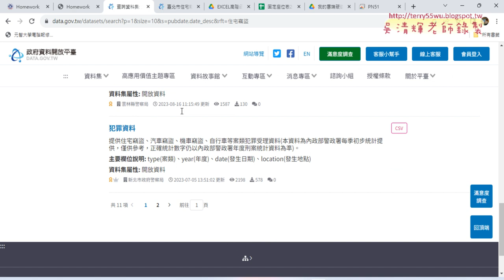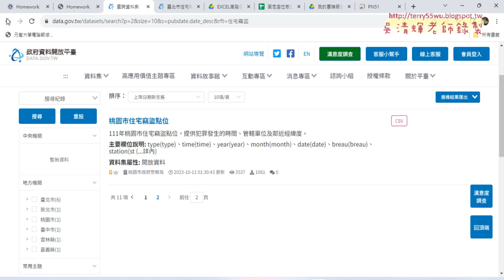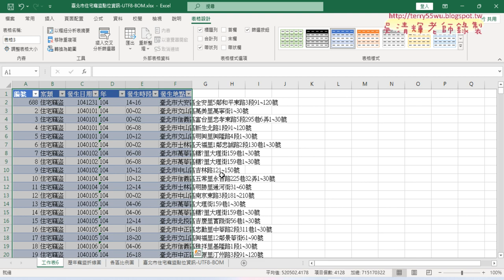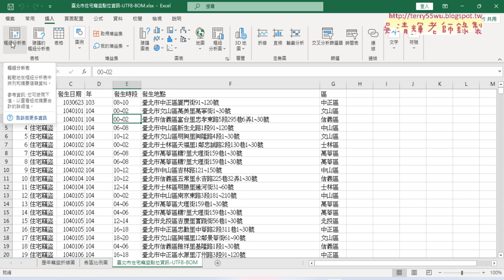05 期中報告與發生時段統計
01_重點複習與住宅竊盜統計
02_用樞紐分析表統計歷年住宅竊盜案件數量
03_繪製樞紐分析圖的折線圖
04_統計各區竊盜數量與繪製各區比例圖
05_期中報告與發生時段統計

課程理念：
1.以循序漸進的方式, 透過詳細的說明和實用的50個Excel VBA範例,
2.進而解說EXCEL與資料庫的結合，甚至將EXCEL當成資料庫來使用，

上課用書：
Excel VBA一點都不難：一鍵搞定所有報表
作者： Excel Home
出版社：博碩
出版日期：2013/06/26
定價：380元

吳老師  112/10/5